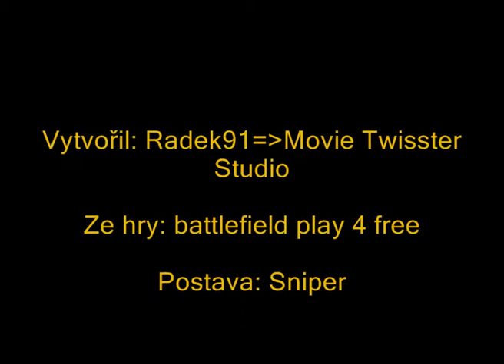battlefield play 4 free - Sniper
je to ze hry battlefield play 4 free a je to čistě jen internetová hra a sou tam mapy ze hry battlefield 2 více na